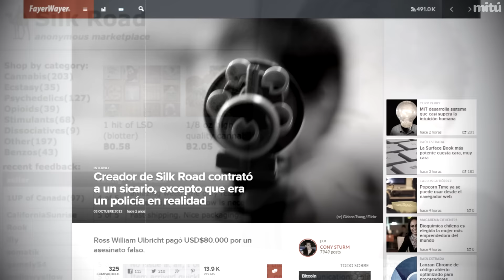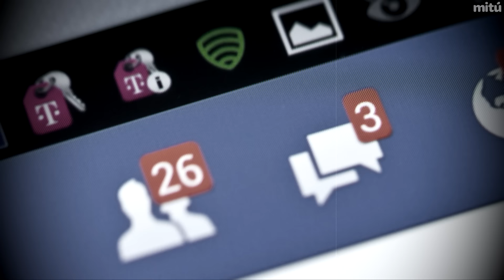Dross Dark Tales of Terror: Hack Me ¡FELIZ HALLOWEEN!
Si el video te gusta, significaría mucho que por favor le dieras pulgar arriba y lo compartieras con tus amigos en Facebook. ¡Muchas gracias! ‪#‎mituTERROR‬

Special thanks to the cast and crew of "Improvision"!

¡Ya puedes bajarte mi APP oficial! y
Por favor, mantengan una actitud buena y de compañerismo en la caja de comentarios. Escriban mensajes que tengan que ver principalmente con el video. Eviten el spam y los comentarios off topic. Recuerden que hay moderadores revisando.